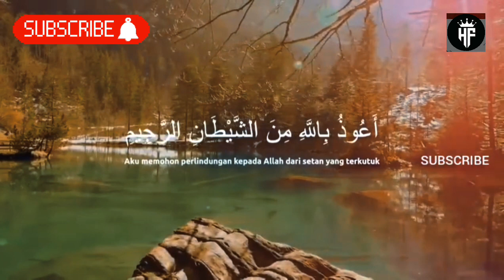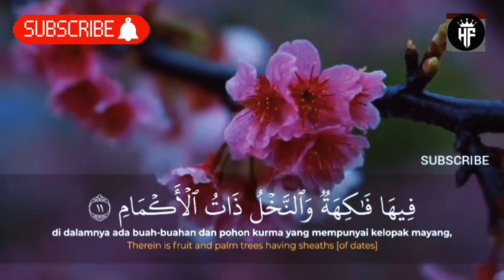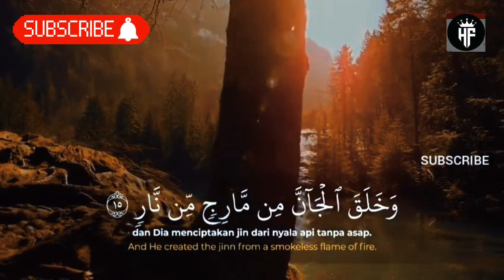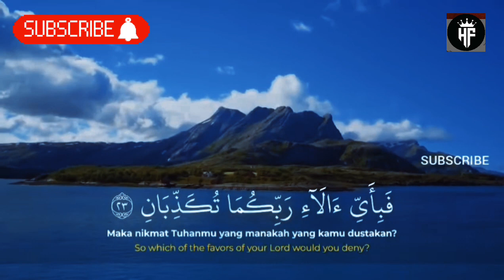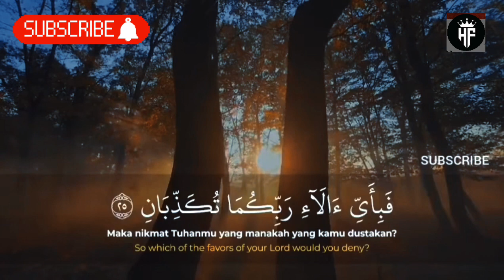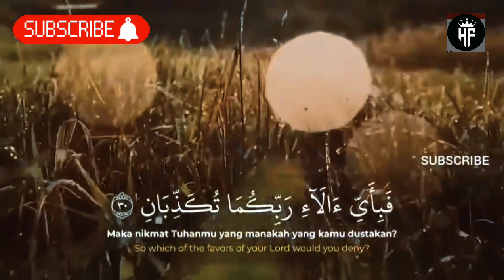Salim_Bahanan___Surah_Ar-Rahman__The_Beneficent___(part 1)